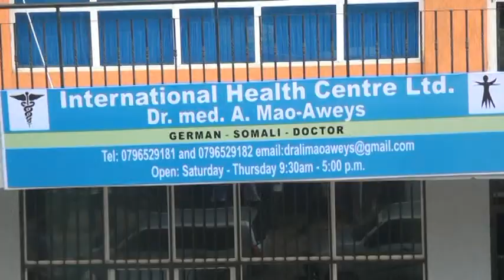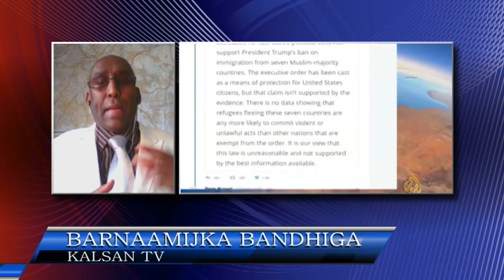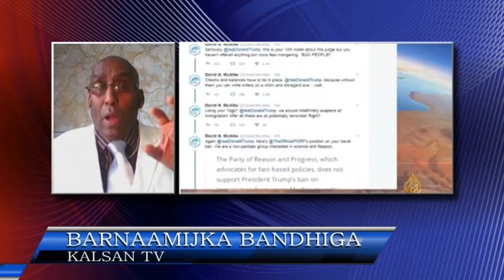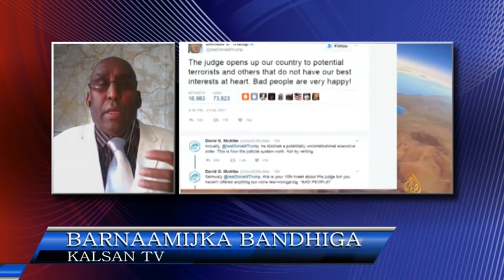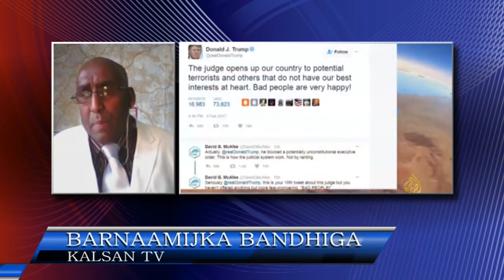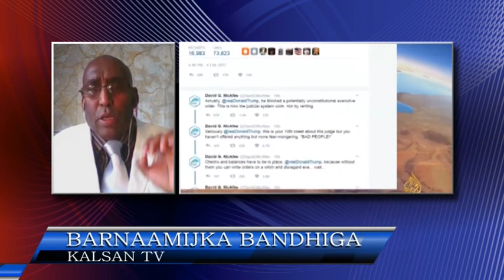BANDHIGA NADAARA IYO DOORASHADA MADAXWEYNAHA 07 02 2017